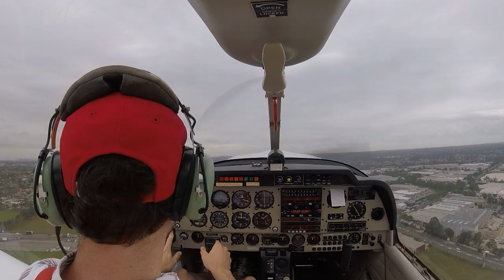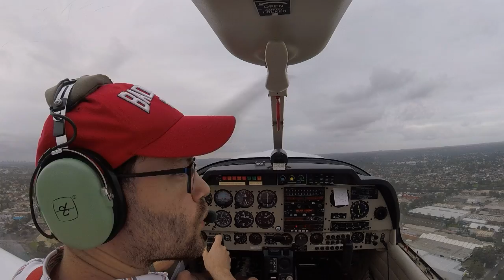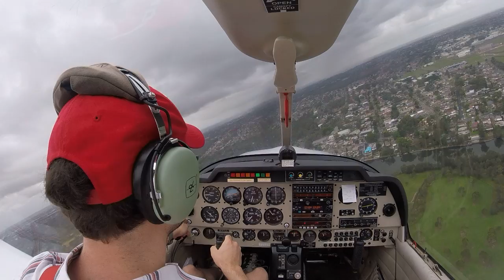2020-02-06 (YSBK circuits, glide approaches)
* Takeoff at 01:35
* Base turn at 4:00
* Flapless approach at 9:40
* Glide approach at 13:06 (made it, but final was way too short, went around)
* Glide approach at 16:30 (much better)
* Glide approach at 20:28
* Short-field approach at 24:22
* Glide approach at 28:45
* Flapless approach at 33:27
* Glide approach at 37:06
* Base turn for 11L at 40:57